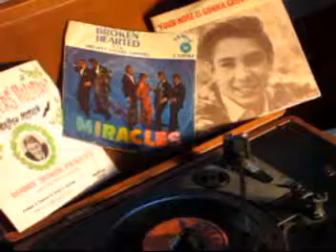"You'll Never Get Away From Me" - by Georgia Gibbs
This rare up-beat recording is by the 1950s R&B/Jazz vocalist Georgia Gibbs. Enjoy!